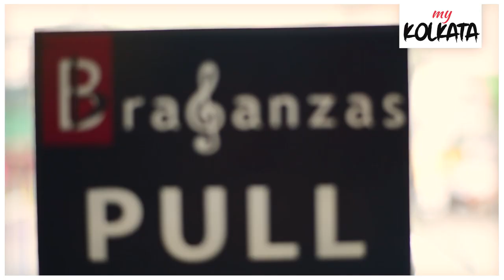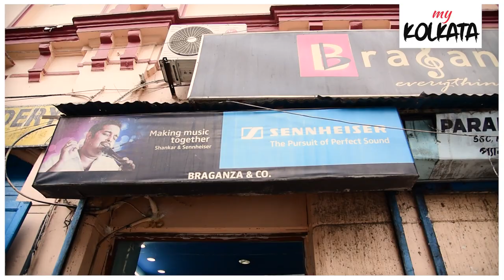Braganza & Co - Kolkata's Goan Music Store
The Goan music store, Braganza & Co was set up in Kolkata in 1945. Read about their journey, from double bass to drum kits, in My Kolkata...